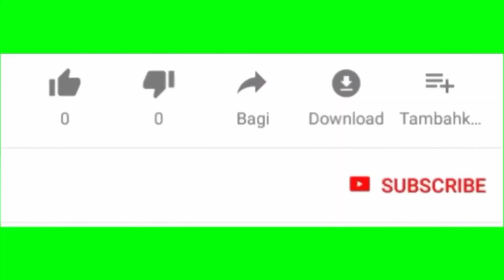¿Tu PERRO🐶 NO SUELTA la PELOTA🏐?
EN EL VÍDEO DE HOY aprenderás exactamente cómo lograr que tu perro suelte la pelota cuando se lo pidas yyyy cómo estimular a los perros a los que no les gusta jugar con jueguetes para que disfruten de su instinto de caza ¡lo pasarán en grande!
(El módulo del tira y afloja del que se habla en el vídeo está dentro de nuestro Programa 360.

Si quieres transformar la relación con tu perro, disfrutar de una convivencia más feliz y lograr tener un perro equilibrado…

Haz el Test Perruno en 2 minutos para conocer tu situación y recibe por email la SOLUCIÓN específica para tu caso.